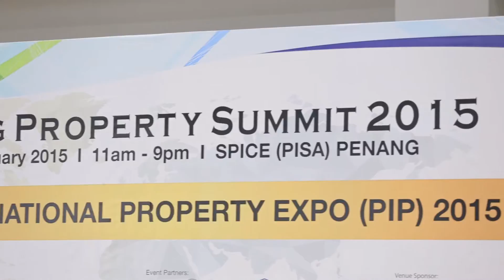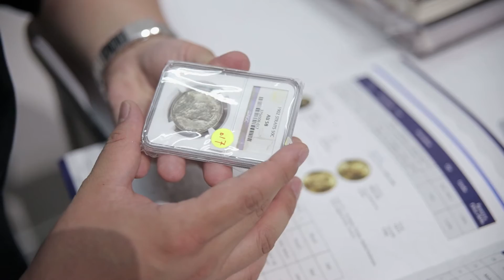MNP Auction Video Highlight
MNP Auction Team had a tremendous success in the past Penang Property Summit 2015 (PIP2015). During the Event, MNP had conducted several eye-opening auction fairs: MNP Property Auction, MNP Coins & Banknotes Auction and Charity Auction!